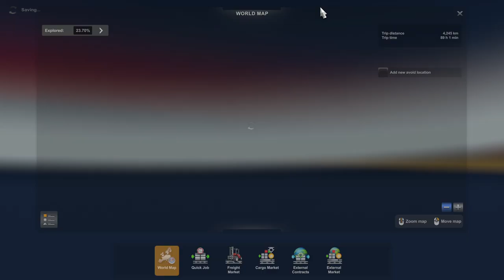Massive pile up on the highway! | Badajoz to Vyborg - Lavish Foods | Trip5 Part3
Dude just crashed into the car and blocked the road

Enjoy the uncut gameplay with realistic feel, (Apologies for the crash and mess)

Thanks